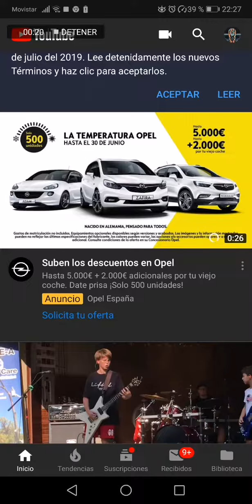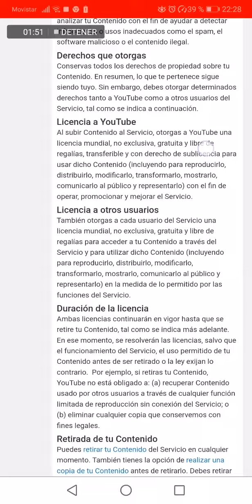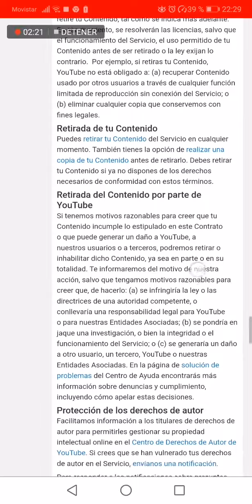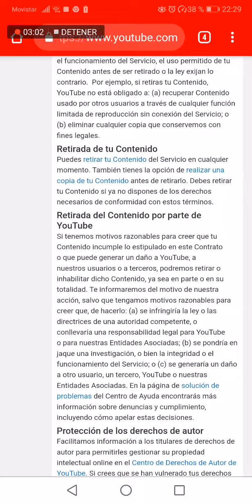Nuevas condiciones legales de YouTube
Aplicacion nueva directiva europea de Copyright